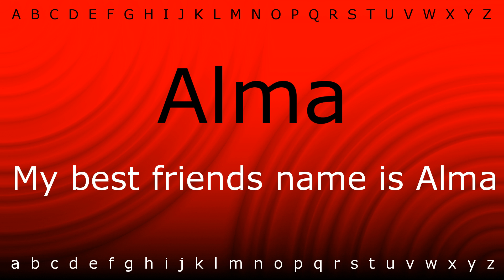Here I will show you how to say 'Alma' with Zira.mp4